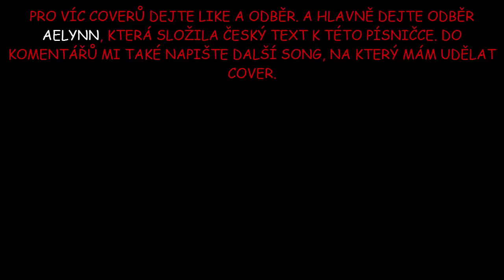Stronger Than You - Sans Response (CZ Text by Aelynn) Cover by JIRA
Je to tady. Slíbil jsem, že zazpívám Stronger Than You. Ale anglický text je na mě náročný, tak jsem sáhl po českém textu, který vytvořila úžasná Aelynn. Zaslouží si to.

Text:
Vrať se zpátky, tak už to vzdej
Nechci porušit svůj slib, to po mě nežádej, tak poslechni a na mé rady dej
Už ani jeden krok neudělej

Nechceš se řídit pravidly jen
Tak začneme, užijme si tenhle nádherný den
Rozsudky mé vyslyš, chlad už cítíš
Za hříchy své teď zaplatíš

Zkus se do mě trefit celou svojí silou
Čas nezeslabí mou snahu pošetilou
Tvou prohru vystřídá jen další selhání
Stůj co stůj budu se snažit bez ustání

Tak se konečně vzdej, nemáš možnost jinou
Nemůžeš zvítězit, tvé údery minou
I když tu zemřeš, zase se zpět vrátíš
Budu tu čekat dál, mě tím neodradíš

Celé srdce jenom z LÁSKY máš, jenom z LÁSKY máš, jenom z LÁSKY máš
Srdce z LÁSKY máš, srdce z LÁSKY máš, srdce z LÁSKY máš

Moc dobře tě znám a ty taky víš, kým jsem
Vzpomínky na přátelství snad žijí i v srdci tvém
Přes to přese všechno, vzala jsi mi rodinu
Jak tu jen tak můžeš stát, necítit žádnou vinu?

Dřív či později zlomím tvou duši prohnilou
Neříkej, že na mě chceš vytáhnout soucit
S myšlenkou odpuštění se můžeš loučit

Vím, že jejich zmizení je vinou tvou
Jejich naděje a sny jsou teď silou mou
Jsem jejich mírem, jsem jejich pomstou
Jsem jejich odhodláním

Brzy mou pravou sílu poznáš
Ale na mě stejně nemáš